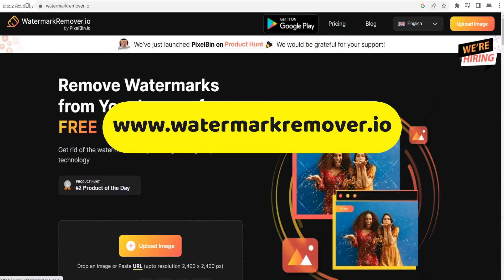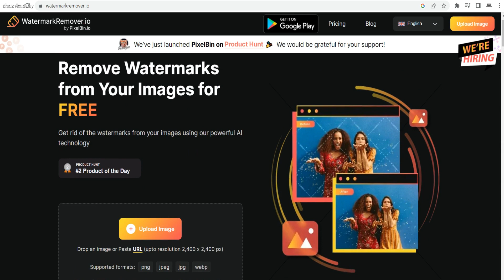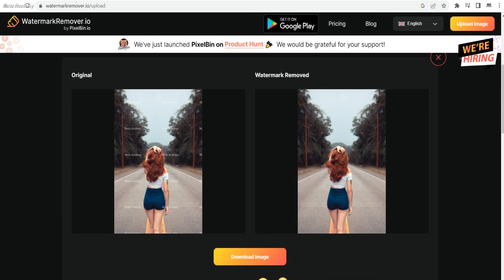How to Remove Watermarks From a photograph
Use the above website and remove watermarks from photograph.